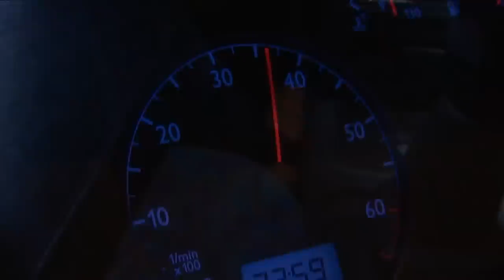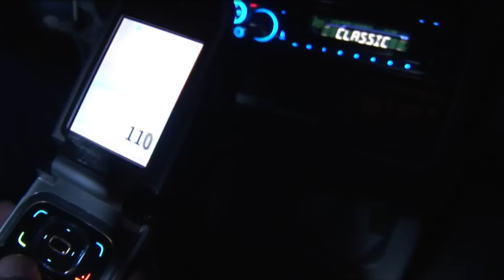Das rote Auto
Medieninformatik, AV-Produktion, 2. Semester